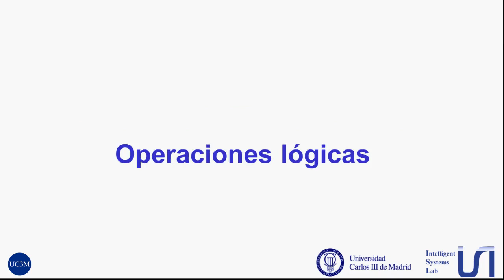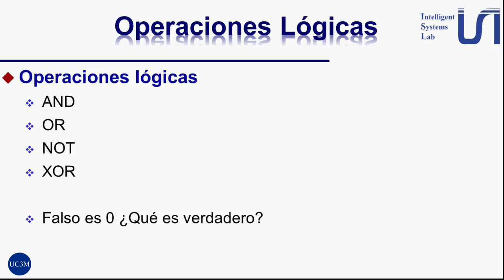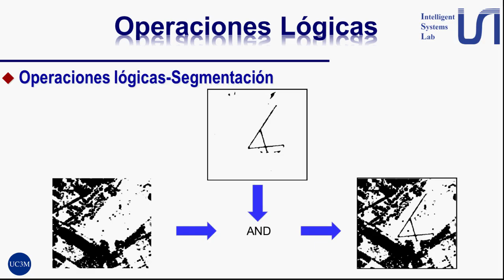Visión por computador: desarrollo de aplicaciones con OpenCV-23-Operaciones lógicas